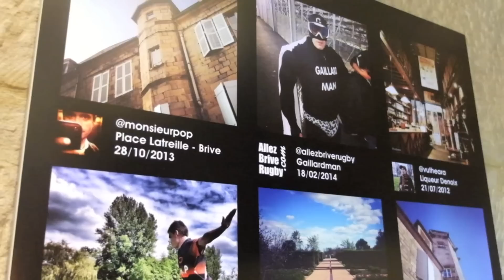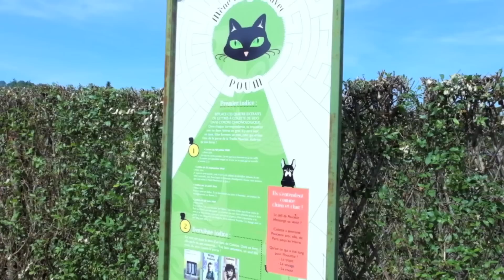Un week-end 100% Gaillard !